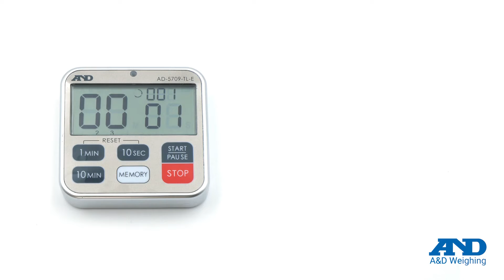[Japanese] IPX7 Waterproof Standard| AD-5709TL Multifunction Timer